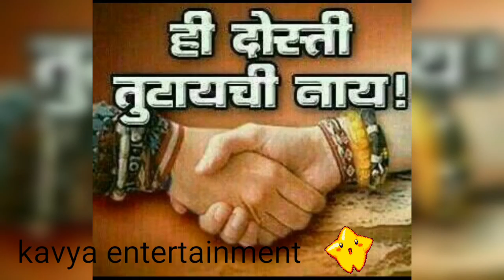Friendship Day || whatsapp status